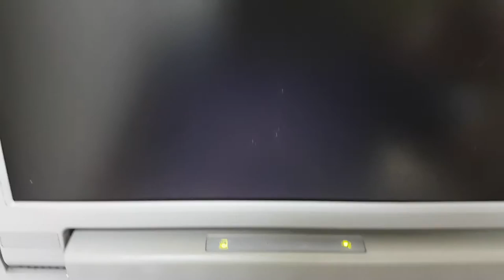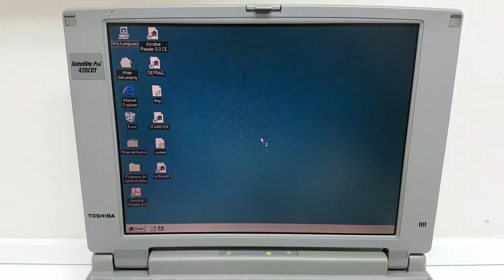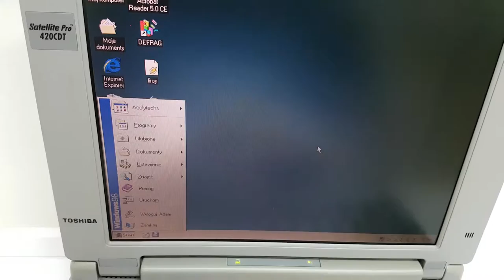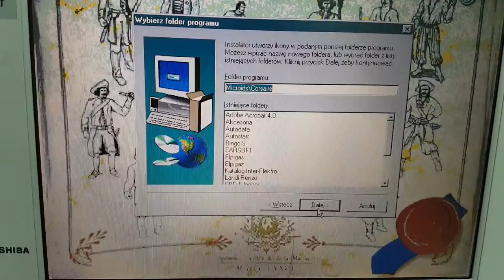Toshiba Satellite Pro 420 CDT sprzedam / for sale